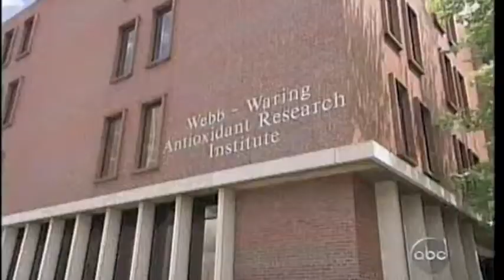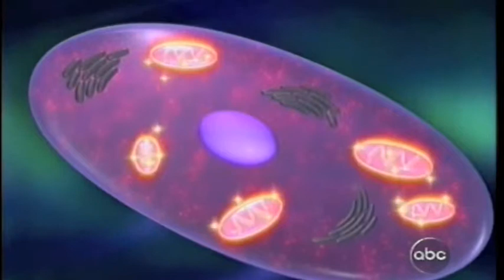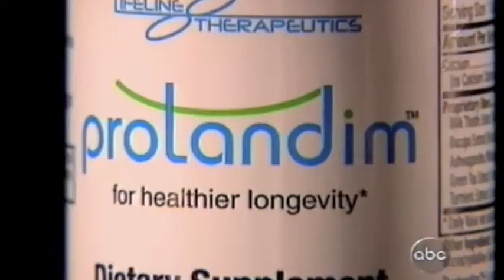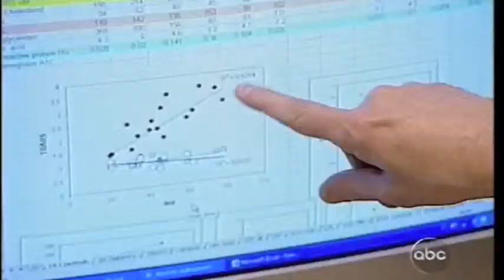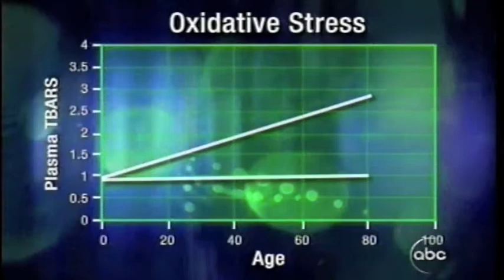TruFusion LifeVantage ABC Primetime Video